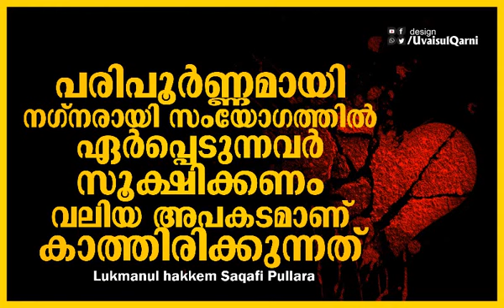Luqman saqafi pullara | speech